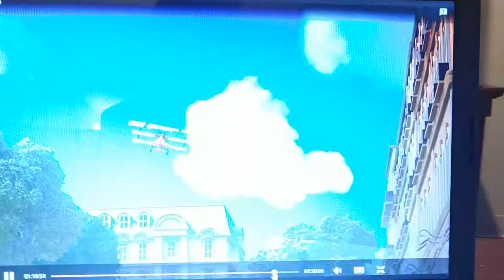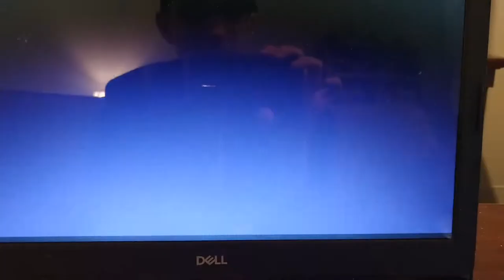CommanderZander reviews The Peanuts Movie (Part 7)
The CommanderZander delves into a recent movie that brings classic characters into the 21st century. All generations can enjoy The Peanuts Movie. Credit for the movie goes to director Steve Martino as well as 20th Century Fox, 20th Century Fox Animation, and Blue Sky Studios.